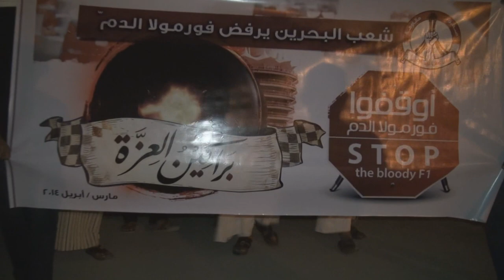العكر : مسيرة "أوقفوا فورملا الدم" 30/3/2014 Bahrain